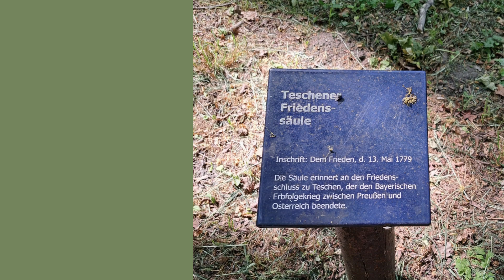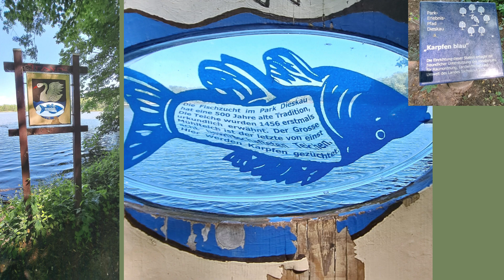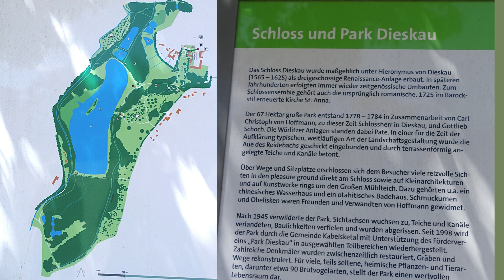Schlosspark Dieskau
Der Schlosspark Dieskau, vorbei am Schloss Dieskau und Kirche St. Anna wandern wir durch den wunderschönen Schlosspark Dieskau der Ende des 18. Jahrhunderts von Carl Christoph von Hoffmann, Kanzler der Universität Halle angelegt wurde und hier meine Bilder vom 3. Juni 2023 dazu.

Interessantes dazu aus dem Internet:
Dieskau wurde erstmals 1121 als Thizgoe erwähnt, während Zwintschöna 1370 seine Ersterwähnung fand. Die Herren von Dieskau machten das Dorf zum Zentrum ihres beträchtlichen Landsitzes, neben Getreidekulturen wurde Wein angebaut und in den nahe gelegenen Teichen Fischzucht betrieben.   Ende des 18. Jahrhundert gehörte das Rittergut Carl Christoph von Hoffmann, Kanzler der Universität Halle. Er legte am Schloss einen großen Garten englischen Stils und einen Park nach Wörlitzer Vorbild an, wobei die Gegebenheiten der Auenlandschaft der Reide berücksichtigt wurden.
Besonders schön sind die Teiche in dem Park. Im 19. Jahrhundert kam das Rittergut an die Herren von Bülow, die es bis zur Bodenreform 1945 bewirtschafteten.